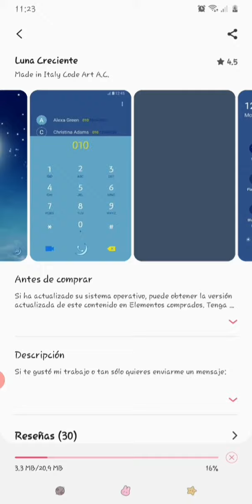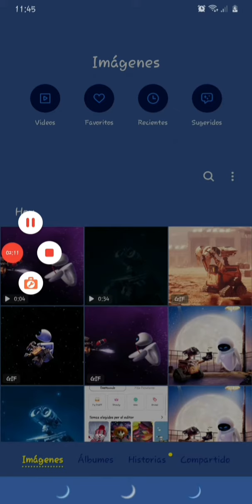Tema de Walle Gratis para Samsung📱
Hola! hoy quiero enseñarles como personalizo mis temas con mis personajes favoritos 🤩 samsung espero que les guste este pequeño